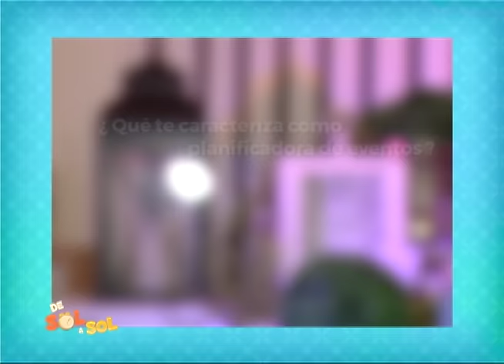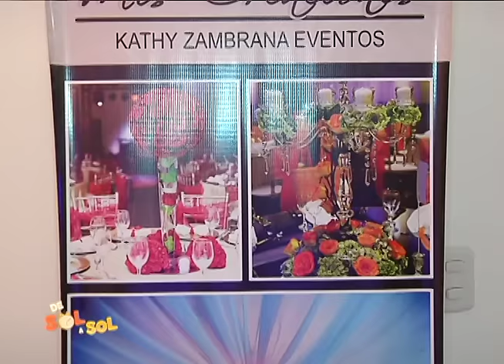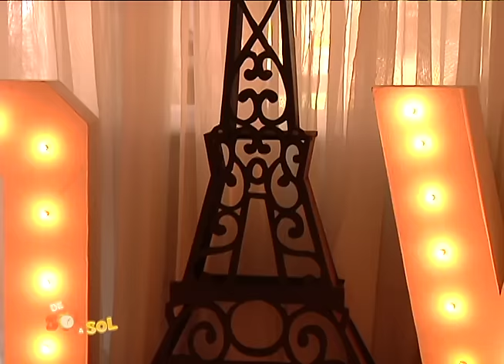Kathy Zambrana Planeación de Eventos